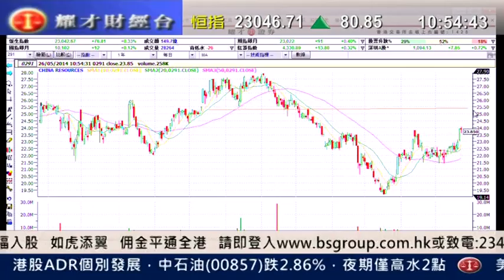耀才財經台 發逹講場 葉不落 陳偉聰「華創股價創近3個月高位，料可受惠世界盃」